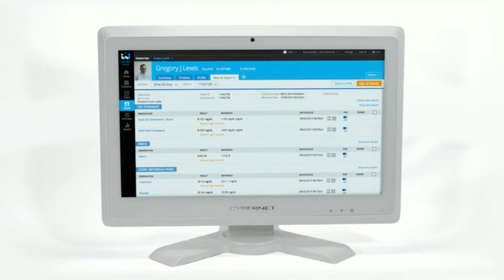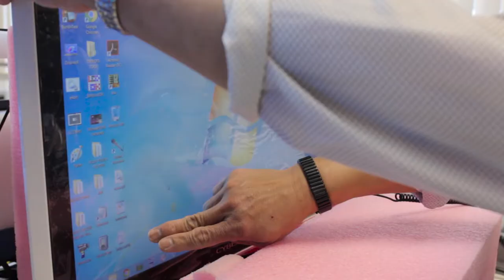Who is Cybernet Manufacturing?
Cybernet is the world's leader in medical grade computers, and is an innovator in industrial computing technology. This short video provides insight into who Cybernet is and what sets them apart from their competition.